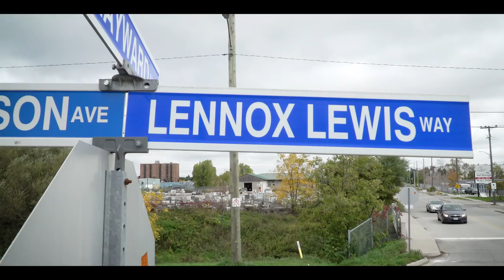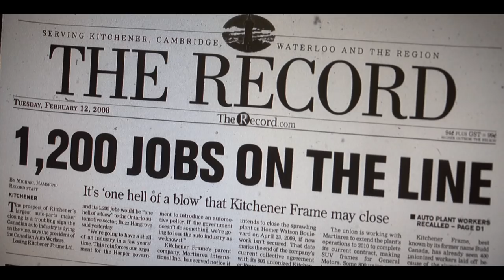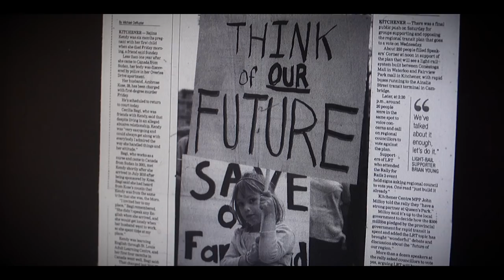Growing up: The story of ION light rail in Waterloo Region | Trailer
The Region of Waterloo’s decision to build a light rail transit system has had a transformative impact on the community. The documentary ‘Growing Up’ tells the story behind that generational decision and illuminates how Waterloo Region has been shaped as a result of ION.

Watch the trailer now.